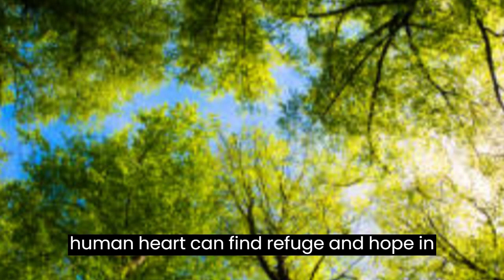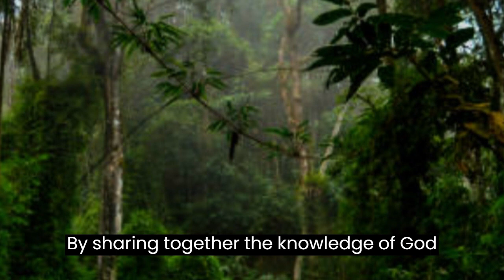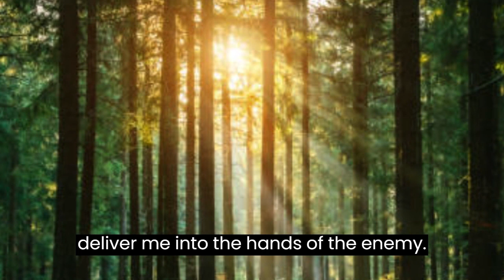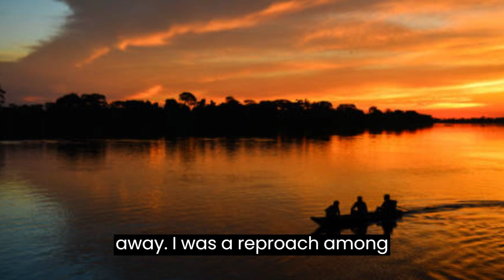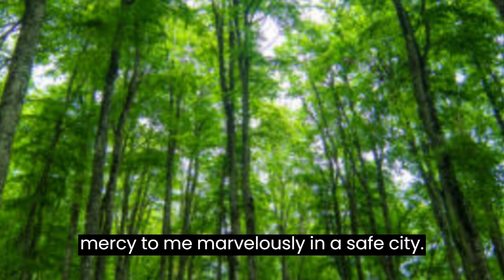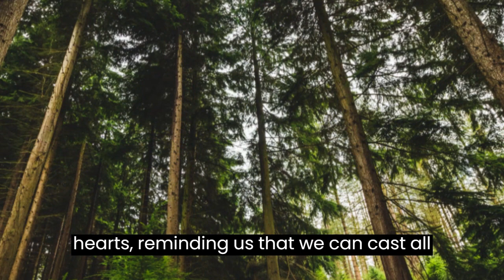PSALM 31 STRONG AND POWERFUL PRAYER FOR PROTECTION AND VICTORY OVER ALL EVIL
Welcome, beloved brothers and sisters in Christ! Today, we gather to reflect on the precious words of Psalm 31, a prayer written by King David, which leads us to explore the depth of trust in God, even in the face of adversity. In this psalm, we find a powerful example of how the human heart can find refuge and hope in the Lord, amid the struggles and afflictions of life.

David, known for his dedication and passion for God, faced countless challenging situations throughout his life. In the midst of these trials, he learned to look to the Lord for his strength and salvation. Psalm 31 is a testimony to his unshakable trust in the God who rescued him from the clutches of his enemies, who protected him from the plots of those who persecuted him and who delivered him from the anguish that oppressed him.

As we read this psalm, we are invited to contemplate the Lord's magnificent mercy and kindness, which extends not only to David, but also to all his sons and daughters who fear and trust him. We realize that trust in God is the key to finding refuge amid the storms of life, just as David did.

When we observe David's spiritual journey, we realize that his words transcend time and reach our hearts to this day. The invitation to trust the Lord in all circumstances continues to resonate in our souls, reminding us that we are called to cast all our anxieties upon Him as He cares for us.

At this time, I want to invite all brothers and sisters who are following this reflection to subscribe to our channel, where we will continue to delve into the depths of the Scriptures, seeking encouragement and wisdom for our daily lives. By sharing together the knowledge of God's Word, we will strengthen our faith and build each other up on the journey of the Christian life.

Take this opportunity to subscribe to the channel and activate the notification bell, so that we can stay connected and share the spiritual food that sustains us and inspires us to remain firm on the path of truth and grace.

May Psalm 31 be a source of inspiration and encouragement to us all as we continue on our journey of faith, fully trusting in Him who is our rock, our fortress, and our safe haven. May God bless you abundantly and may together we grow in love and knowledge of our Lord. Amen!